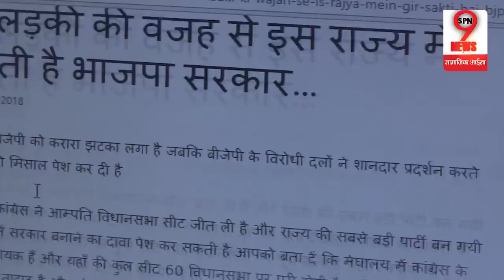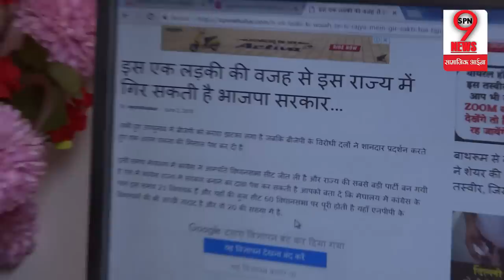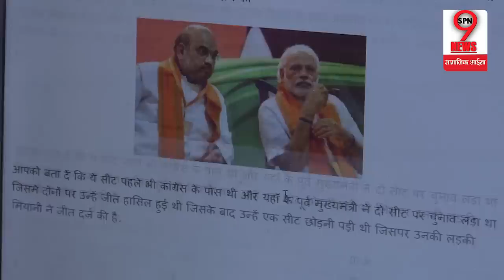KARNATAKA में हार के बाद BJP को खोना पड़ सकता है एक और राज्य...? | BJP To Lose Yet Another State